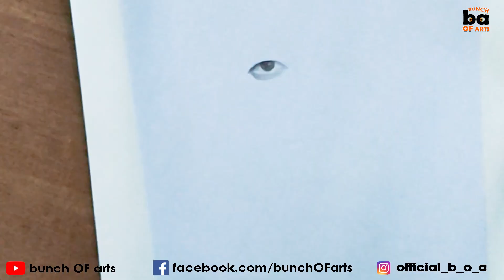How to draw Nora Fatehi || realistic face drawing tutorial || PART - 1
If you follow this video and my drawing step,.you can definitely draw realistic portrait like me..

this video is about how to draw @NoraFatehi face..

@@@@@@@@@   bunchOFarts  @@@@@@@@

official_b_o_a

We recently Changed our channel name.
Sketch meets digital to bunch OF arts